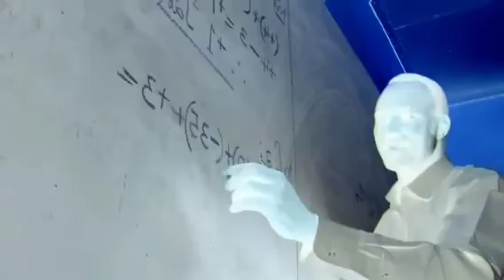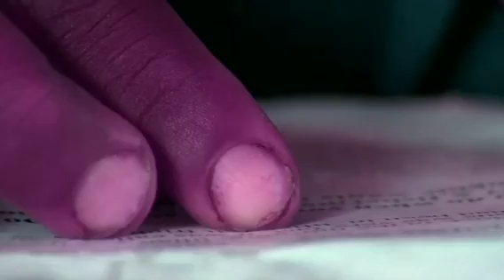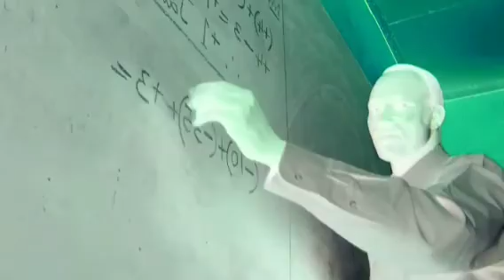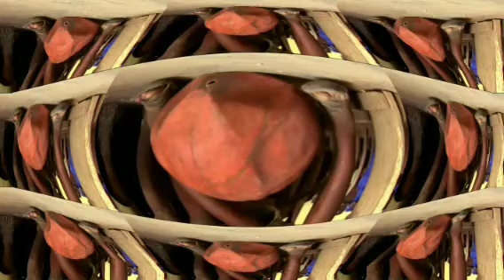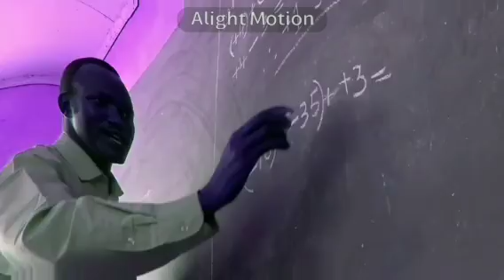Preview 2 Overwhelmed Effects (Preview 2 Given, Buried, Risen Effects)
Requested By @Danielisinnocent